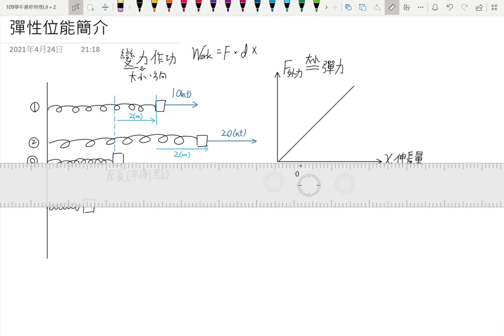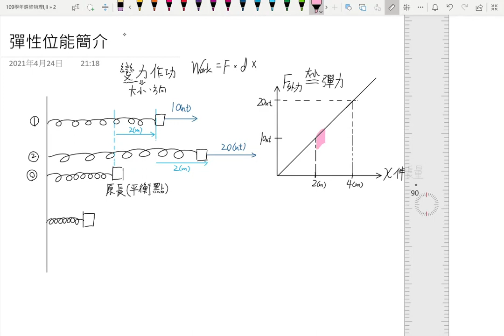3-4彈力位能簡介